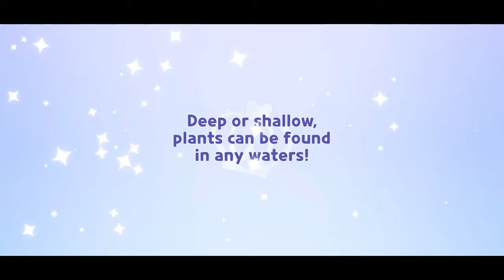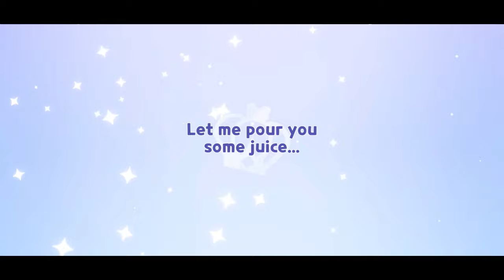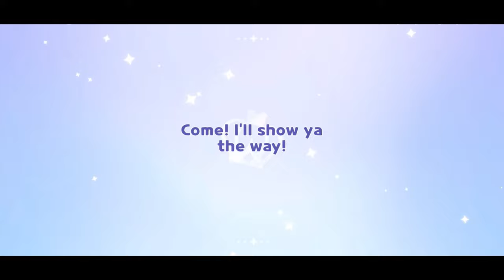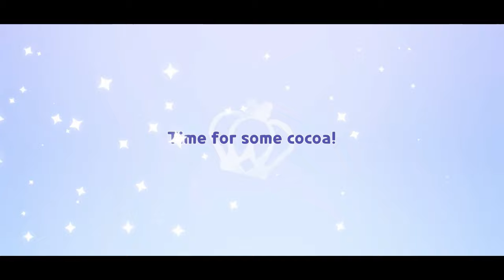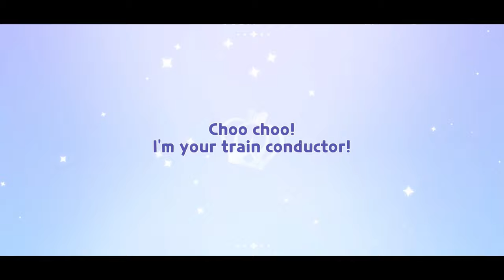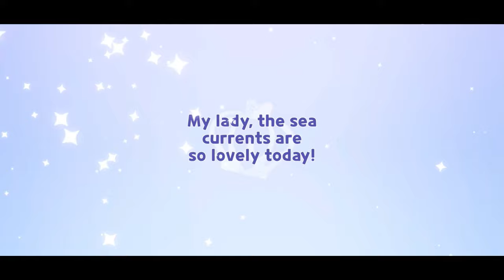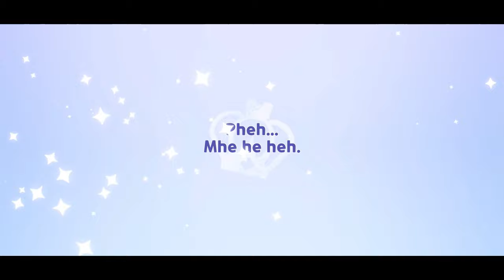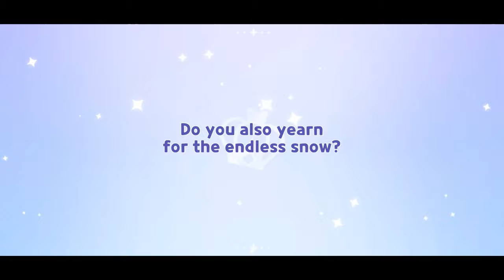Cookie Run Kingdom - All Cookies' Gacha Animation (Up to Butter Roll Cookie) (English)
The Faerie Kingdom is in grave danger! Join the Faerie Kingdom Battle to fight the Megadough alongside Elder Faerie Cookie and new Cookie friends!
With Butter Roll Cookie and Witchberry Cookie - Witch's Castle's Mascot - introduced, that's a total of 122 Cookies who have joined our Kingdom, excluding the Non-CR Crossovers!

00:00 Common
00:56 Rare
02:20 Guest
04:03 Special
04:56 Epic
29:18 Super Epic
32:42 Legendary
34:36 Dragon
35:14 Ancient